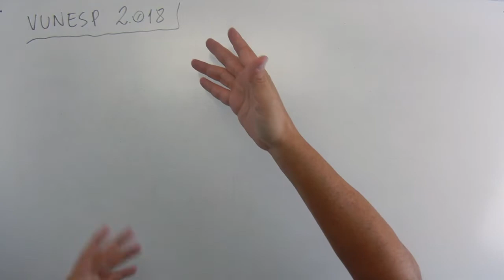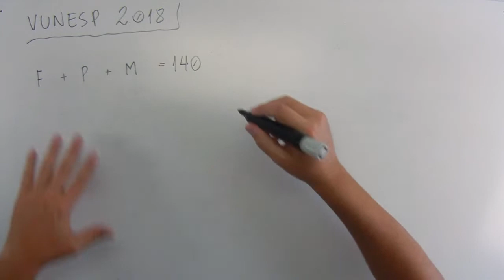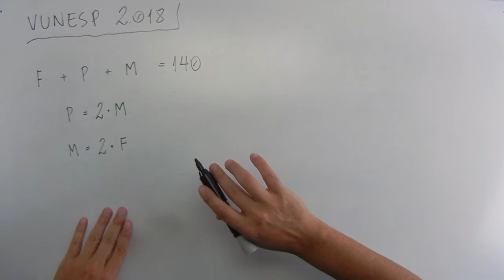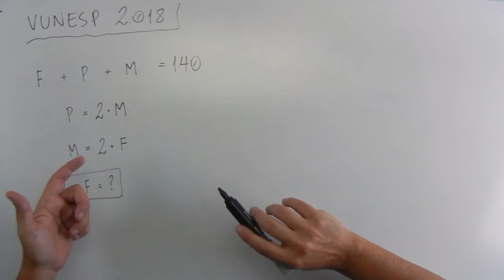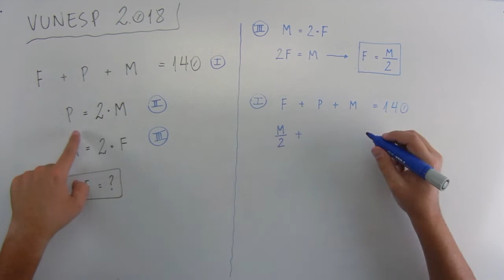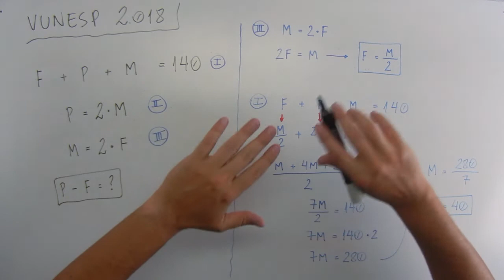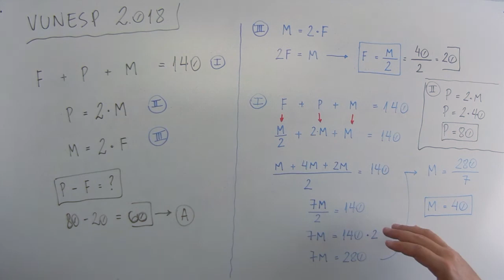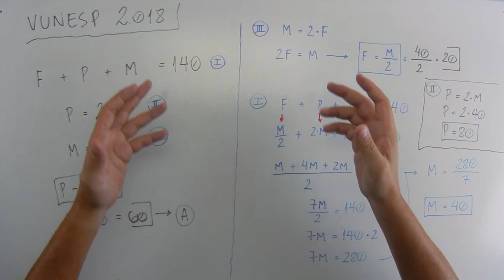Equação 1º grau (18 de 20) – Câmara de Itaquaquecetuba – Vunesp 2018 – #0268 – Matemática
🔣 - *Blog do MatemaDicas*
use
Questão - VUNESP 2018:
A soma das idades de meu filho, de meu pai e a minha, hoje, resulta em 140 anos. Meu pai tem o dobro da minha idade, e eu tenho o dobro da idade de meu filho. A diferença entre as idades de meu pai e de meu filho é de
Músicas:

Introdução:
Country_cue_1

Durante a fala e Final:
Rural Stride

Durante a Questão:
Atlanta